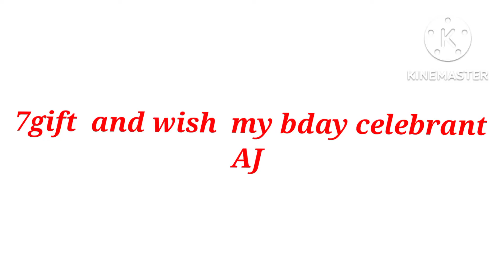7th gift AJ Bdays